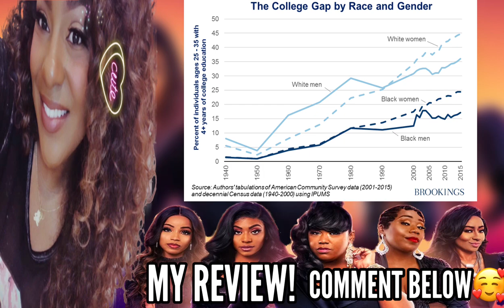Belle Collective Season 1 Episode 3 “Sisters in the Struggle” Full Episode Recap and Review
Lateshia and Antoinette embrace new challenges; Tambra is pressured by the idea of having children; Latrice clashes with Cliff as her new business partner; Marie is forced to confront problems in her marriage and with her oldest son.